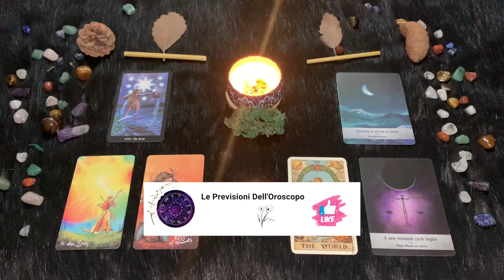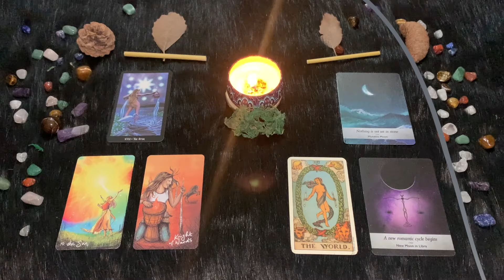Bilancia ♎️ Giovedì 8 Febbraio 🔮 Oroscopo Paolo Fox - Contrarietà senza un vero perché